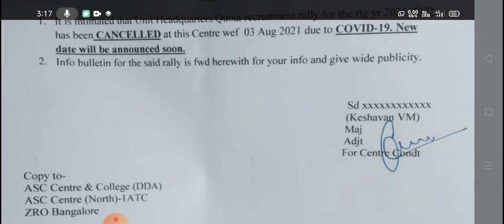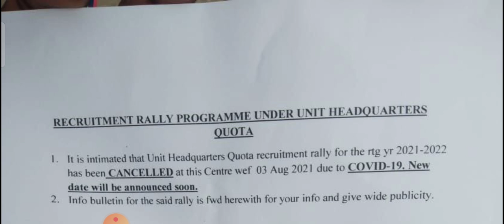बडा सवाल कौन-2 सी भर्ती रद्द होगी Official Notification के साथ।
BHARTI NOTIFICATION ♡♡

army exam date 2021 kerala,
army exam date new,
army exam date 2021 malayalam,
army 25 april exam date 2021,
25 april army exam date,
army bsc nursing exam date,
belgaum army exam date,
army bsc nursing exam date 2021,
army bharti exam date,
new exam date army gd,
25 july army exam date,